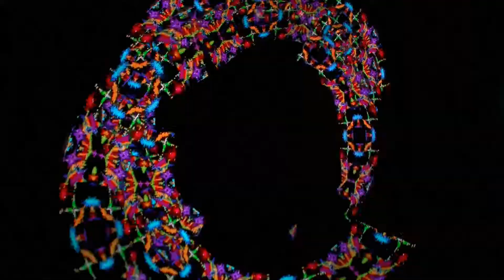Alpha Portal PSY Jo's Designs on the LIGHTRIX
All PATTERNS R MY OWN DESIGNS ;-p